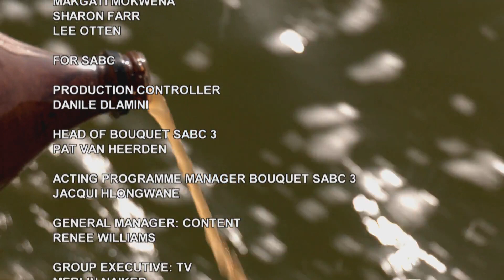Pilgrim AYAHUASCA- In this episode I will be ingesting the Nishi Pai (Ayahuasca) plant medicine.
Join me Makgati Mokwena on my new documentary series called Pilgrim.

In this episode, I will be ingesting the Nishi Pai (Ayahuasca) plant medicine.

"Ayahuasca" is original from South America and has been used for thousands of years by the indigenous tribes.